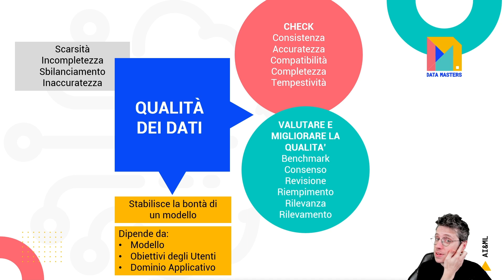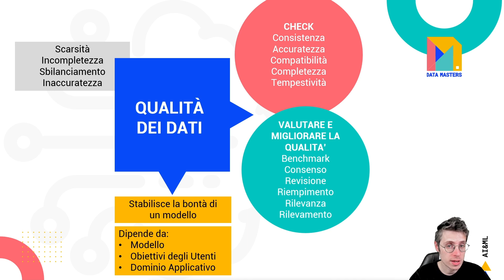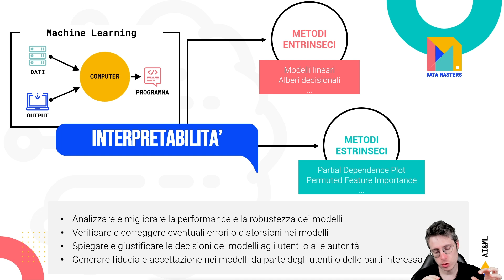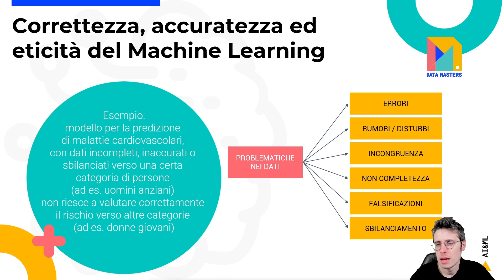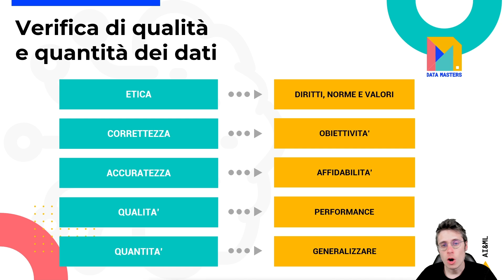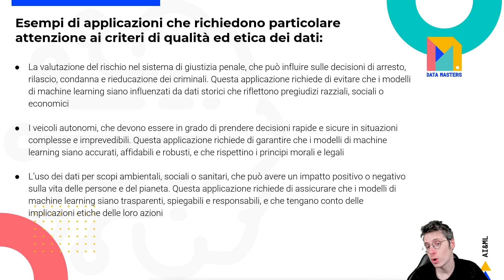04 Qualità dei Dati e Interpretabilità - Machine Learning per Tutti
Questo video offre una panoramica completa su una delle principali tematiche legate alla disciplina dell’apprendimento automatico: la nozione di "qualità dei dati", ovvero la capacità di un dataset di fornire informazioni attendibili e complete.
Nel video viene affrontata anche la questione relativa all' “interpretabilità" del Machine Learning, ovvero la possibilità di capire come funziona un modello e di poterne estrapolare in anticipo le conclusioni. La parte successiva del video si focalizzerà sulla "correttezza", "accuratezza" e “eticità” dei modelli, ovvero la precisione e le ripercussioni relative alle predizioni di eventi futuri.

Sei interessato al machine learning ma non hai competenze tecniche? Non preoccuparti, abbiamo la soluzione perfetta per te! Entra nel mondo dell’Intelligenza Artificiale e del Machine Learning partendo da zero.
Questo corso è appositamente progettato per coloro che desiderano esplorare il mondo del machine learning senza dover padroneggiare complesse competenze tecniche.

Ti forniremo una panoramica completa e accessibile sugli aspetti fondamentali del Machine Learning, tra cui le basi teoriche e pratiche, le applicazioni e l’importanza di lavorare su dati di qualità.
Esplorerai anche la distinzione tra intelligenza artificiale, machine learning e deep learning, e approfondirai il ruolo dell’interazione umana nel successo dei progetti di machine learning.
Inoltre, acquisirai competenze sulla classificazione degli algoritmi di machine learning utilizzati per l’analisi e la modellazione dei dati.

Chi sarà il tuo docente: Giuseppe Mastrandrea - Machine Learning Engineer.
Giuseppe è un Ingegnere Informatico con una forte specializzazione e pubblicazioni in ambito Computer Vision.
Da circa 8 anni si dedica all’insegnamento in ambito informatico e alla formazione sulle tecnologie emergenti tra le quali il Machine Learning.